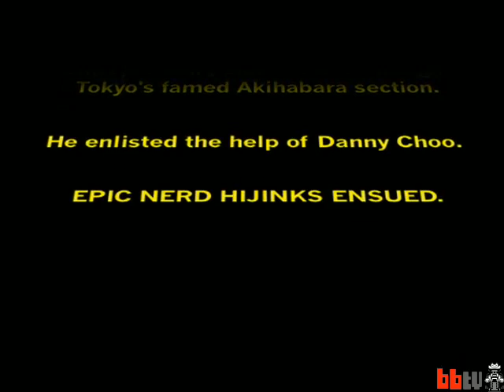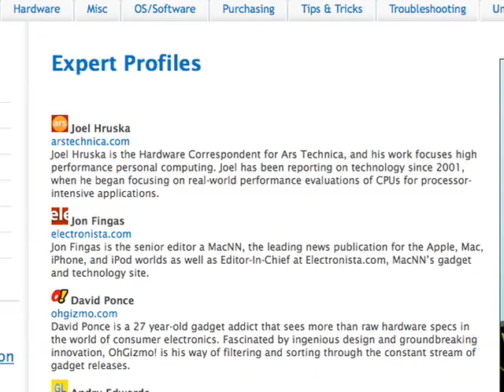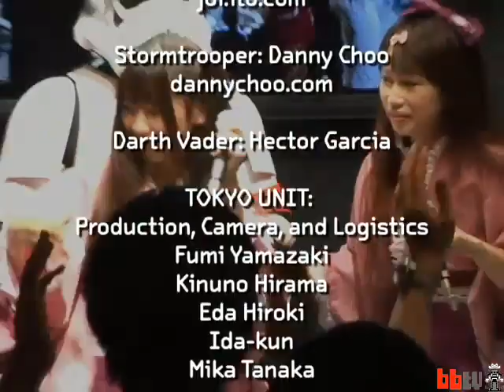Silicon Valley in Tokyo with Joi Ito and Danny Choo